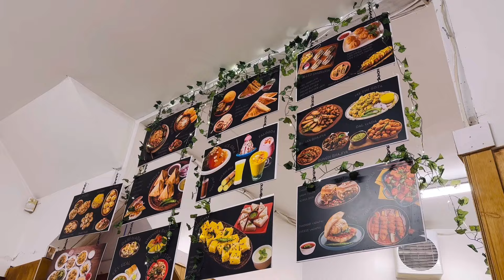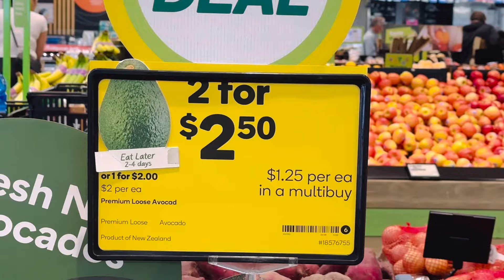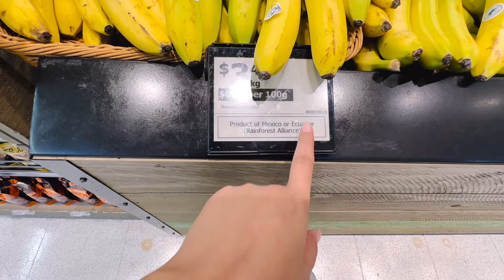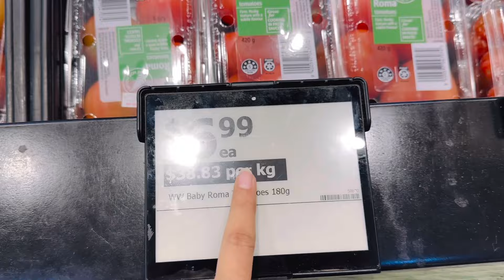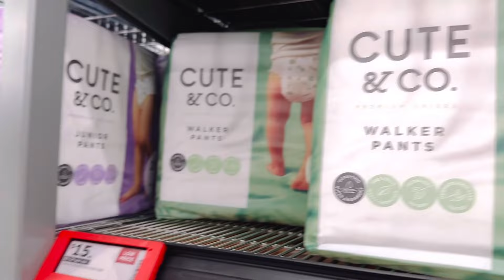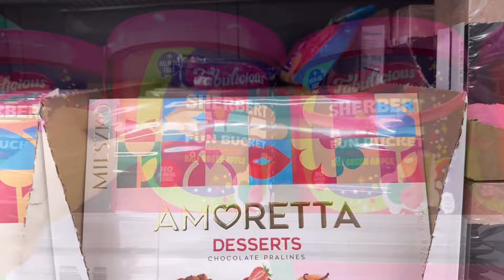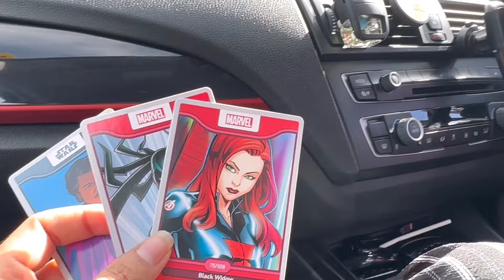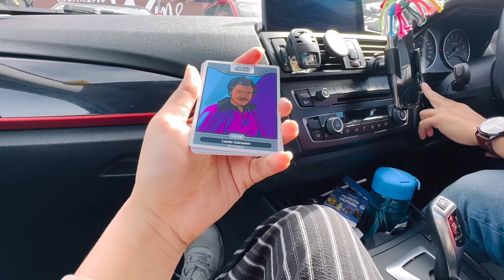Cost of Everything Going up Everyday in New Zealand | Why Prices Are So High in Auckland